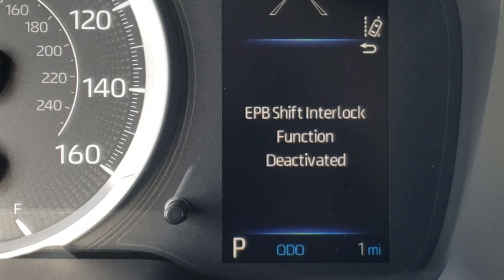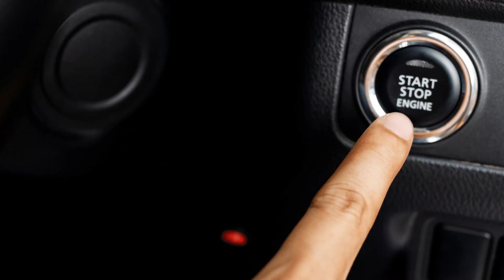“EPB Shift Interlock Function Deactivated” warning in Toyota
If you see the message on the screen of your Toyota saying “EPB Shift Interlock Function Deactivated”, this means that the auto EPB won’t work and the car warns you about that. You may have deactivated this function manually or just by chance. And there are several things you may want to try before you ask for help.

First of all, check if there is something stuck under the EPB button which makes it activated at all times. Also, pull and hold the EPB button for 5 seconds to see if the function can be activated manually. And it would be nice to check the 12V battery since its bad health can affect the EPB system.

In this video, I will explain to you how it works and what you should or shouldn’t do when you see this warning. I hope this helps! Also, if you have experience solving this problem, please share it in the comments. You will help thousands of other Toyota owners out there.